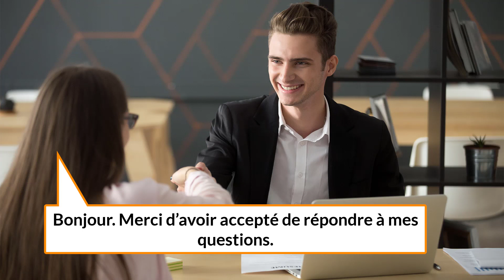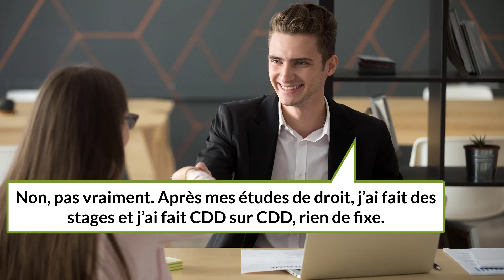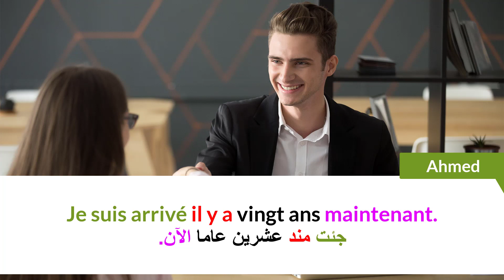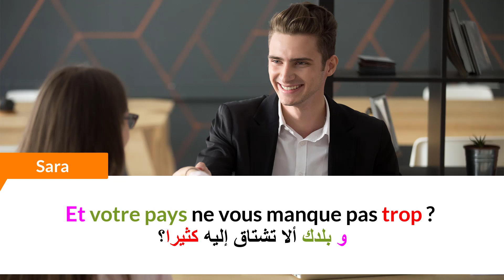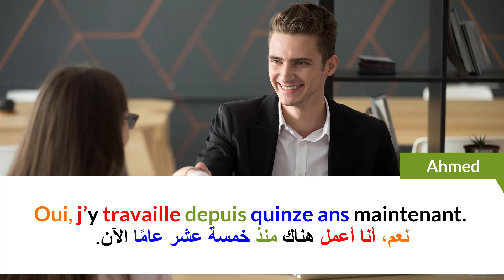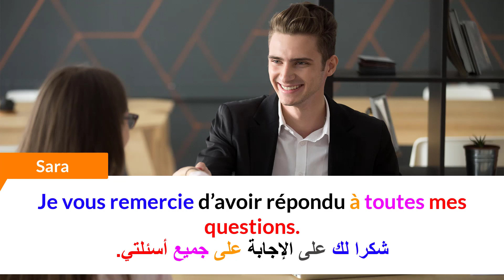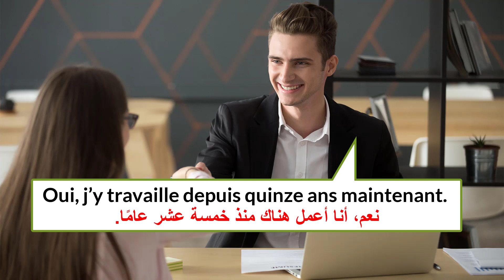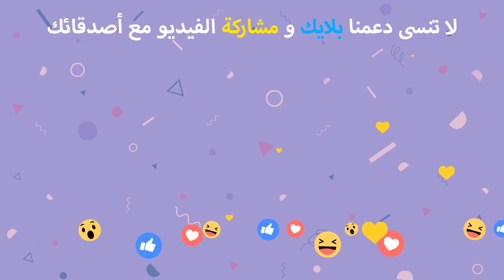Dialogue Intermédiaire (B2) | تعلم اللغة الفرنسية العامية من خلال المحادثات: مقابلة 👱🏼‍♀️🧑🏻‍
Dialogue niveau intermédiaire (B2) |
تعلم اللغة الفرنسية العامية من خلال المحادثات: مقابلة 👱🏼‍♀️🧑🏻‍